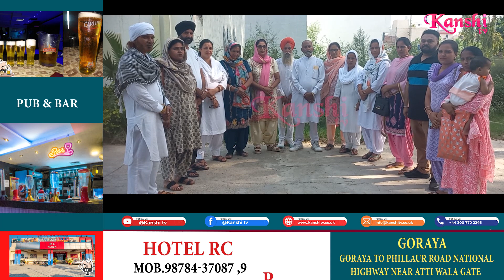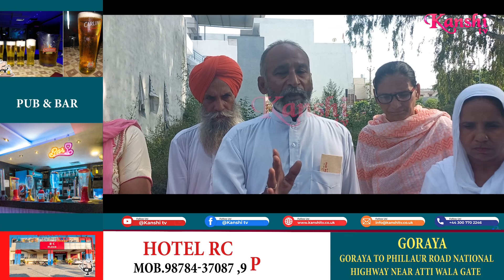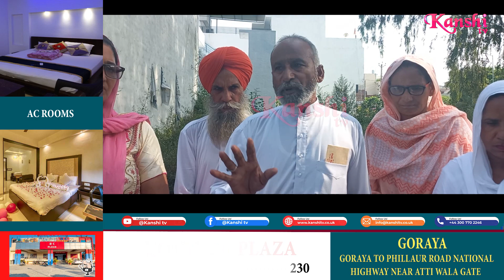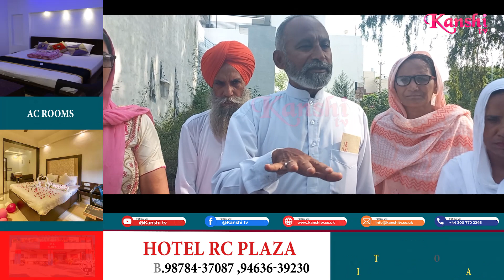ਲੋਕ ਕਾਂਗਰਸ ਦੀ ਸਰਕਾਰ ਬਨਾਉਣ ਲਈ ਉਤਾਵਲੇ : ਸੋਮ ਪਾਲ ਮੈਂਹਗੜਾ